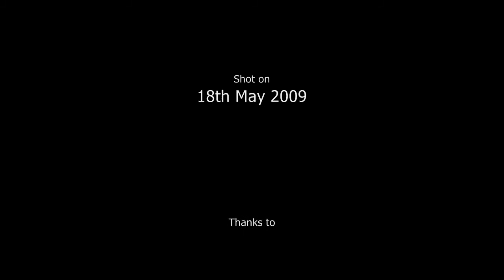The Coronation, The Paletine and The Orient Express all in one weekend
This is a clip show of some of the finest steam trains in motion. Amazingly all filmed on the main line within a week of each other.